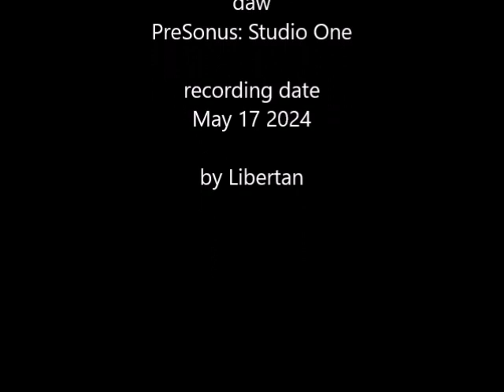かに道楽（by 初音ミク）